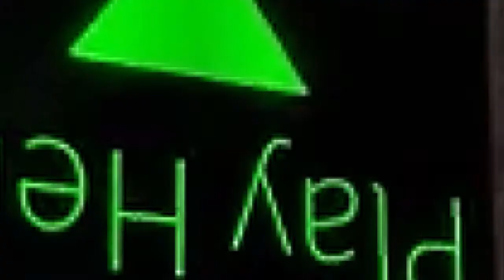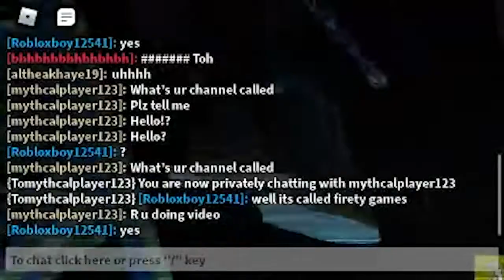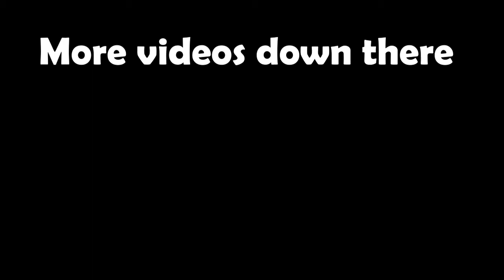Try to escape it🌊 | Roblox: Flood Escape 2